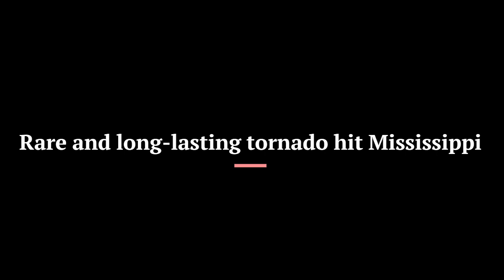At least 25 are dead after a rare and long-lasting tornado hit Mississippi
The text above describes a rare and long-lasting tornado that tore through western Mississippi on Friday night, leaving a trail of devastation and at least 25 people dead. The tornado lasted over an hour and spanned roughly 170 miles, which is described as "very rare" by experts. Buildings were torn apart, homes were destroyed, and thousands were left without power. At least one person also died in storms in Alabama. The Mississippi Emergency Management Agency reported that dozens were injured due to the tornadoes, and local and state rescue teams were deployed to assist with recovery efforts. President Biden offered the full support of the federal government in the aftermath of the storm, and FEMA Administrator Deanne Criswell had already deployed emergency response personnel and resources to the state.